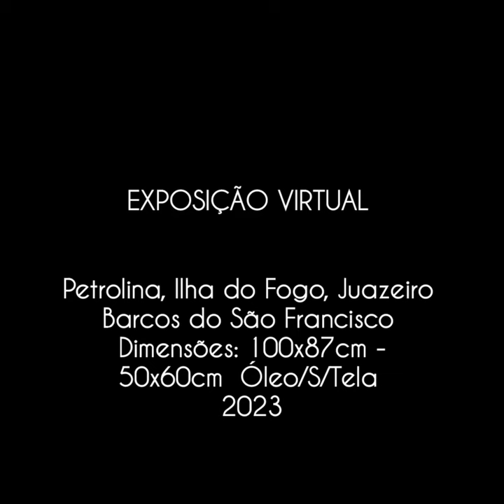TRABALHOS RECENTES, 2023